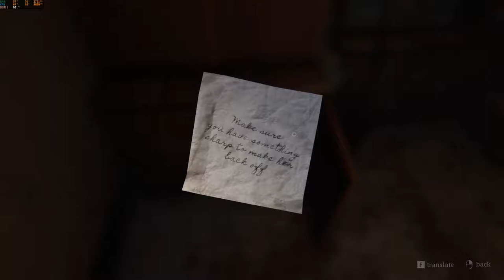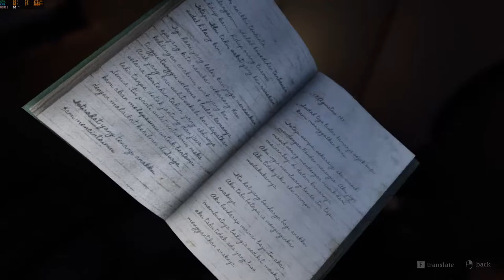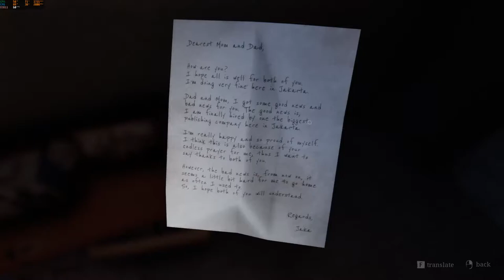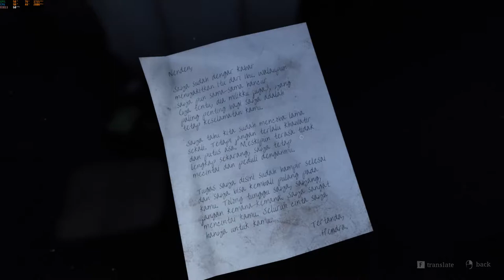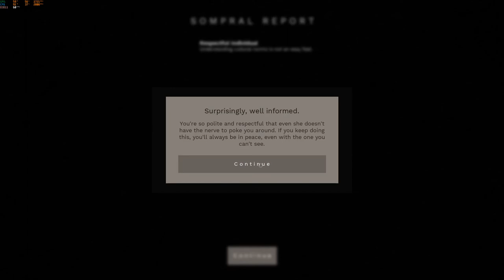pamali ending 21 Rest In Peace White Lady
Pamali is an Indonesian horror game.

This video include ending 21  of 35.

Note:
This game has low brightness, so you might need to increase your own display brightness.